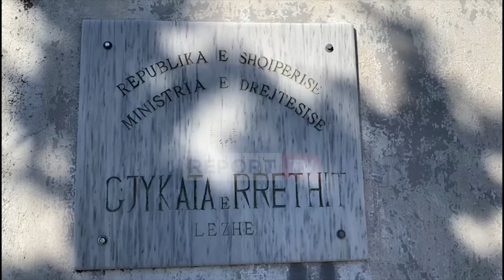U bë vrasës për të marrë gjakun e babait, Florian Përvathi mbërrin në gjykatë, familjarë në lot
reportTV lajmeshqip l ajme Florian Përvathi mbërrin në gjykatë, familjarë e të afërm shpërthejnë në lot. Ndaj adoleshentit janë ngritur tre akuza "Vrasja për gjakmarrje", "Mbajtje pa leje e armëve dhe municioneve luftarake" dhe "Prodhimi dhe mbajtja pa leje e armeve te gjuetise dhe sportive" parashikuar nga nenet 78/a, 278/1 dhe 280 te K.Penal